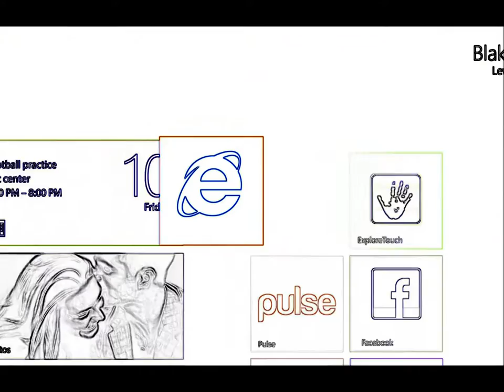Blake Lewis - Your Touch (Short Version)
Video edited a little bit by me.